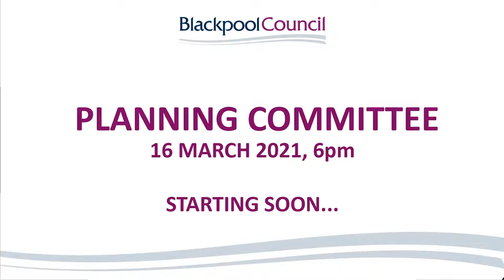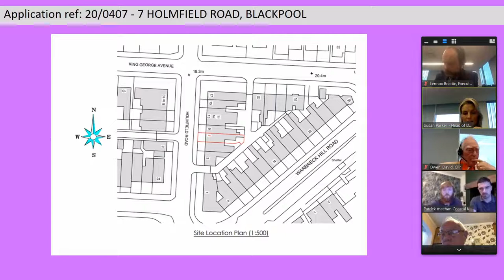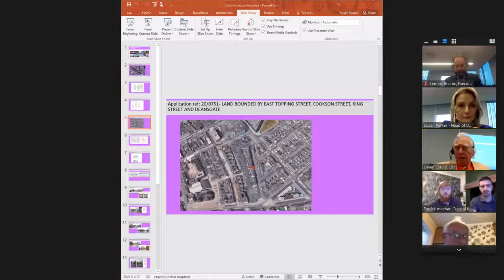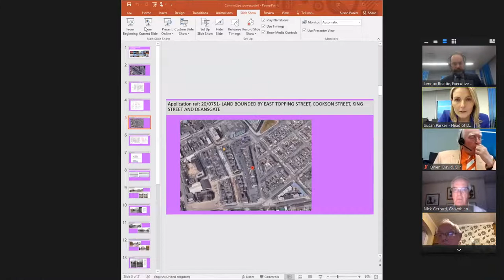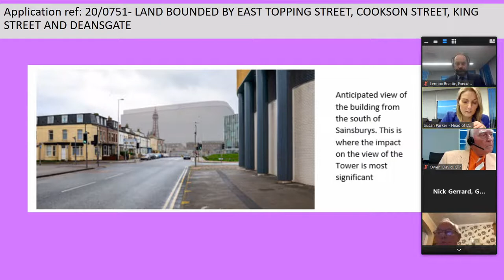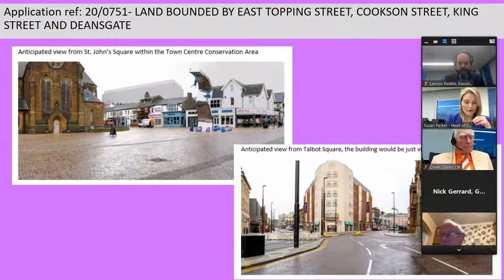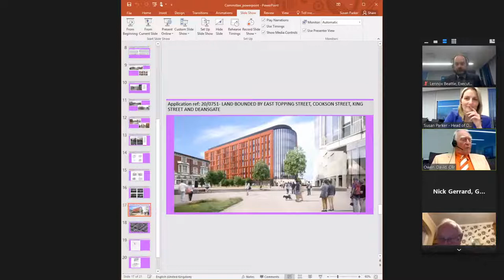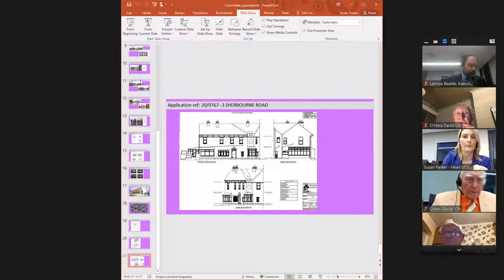Planning Committee | 16 March 2021, 6pm